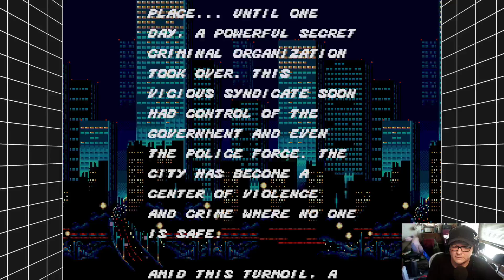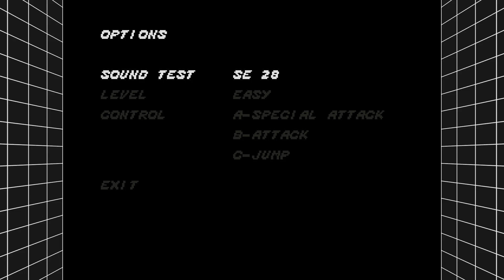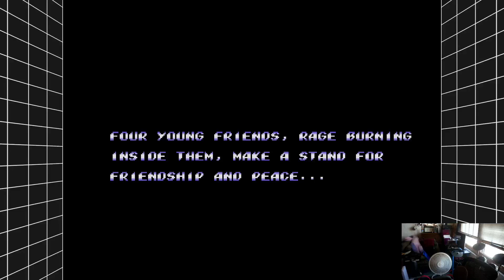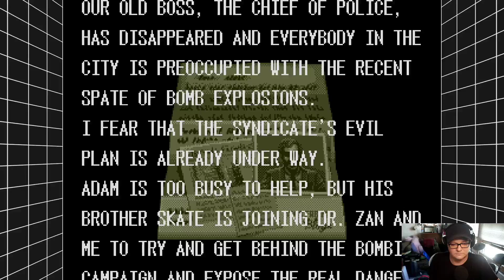Streets of Rage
The streets are full of anger and Jason must play things nice and easy to calm them down.